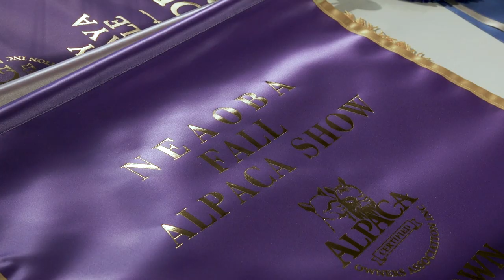"Alpaca Showtacular" 60 Second Trailer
For the Fall 2022 Ithaca College Nonfiction Production Screening on December 11th, 2022 at the Ithaca College Park Auditorium

Special thank you to Associate Professor and Documentary Studies and Production Program Director John Scott for teaching the Nonfiction Production and Editing courses

Special thank you to Lyle Caban, Chess Cabrera, Jeremiah Hainline, and Charlie Nichols for all their hard work on "ALPACA SHOWTACULAR"

Special thank you to the Empire Alpaca Association and New England Alpaca Owners and Breeders Association for both hosting the 2022 Showtacular Alpaca Show and allowing us to document and film the experience

Special thank you to freesound.org user @sonically_sound for producing "Retro Funk 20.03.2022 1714.m4a"